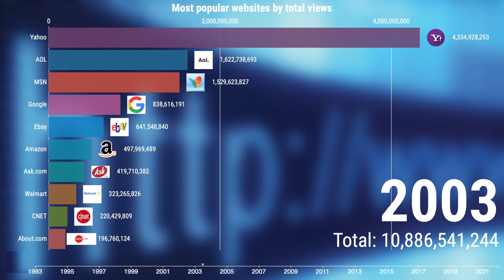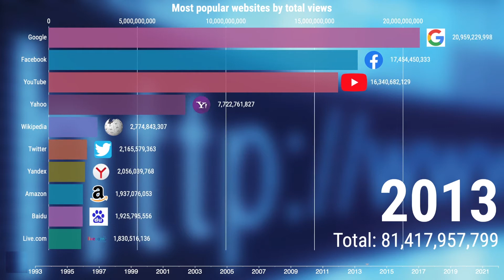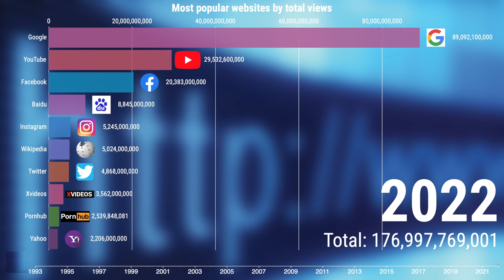Most Visited Websites in the world 1993-2022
Top 10 most popular websites statistics 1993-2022.
Mot popular websites all over the world.
Most visited websites in the world.
Most viewed websites.
Most visited websites comparison.
Google, Instagram, Twitter, Youtube, Facebook Netflix and so on